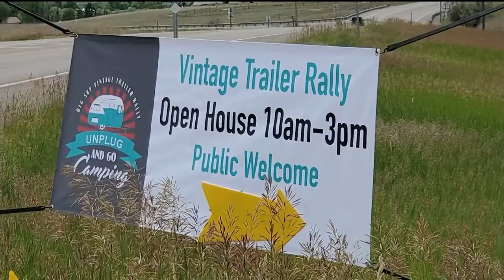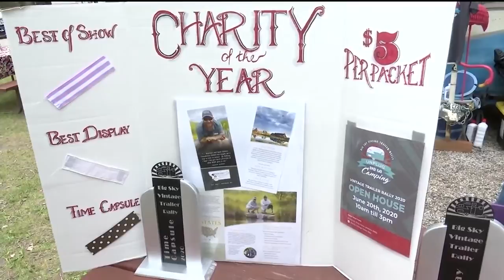Vintage trailer rally in Three Forks